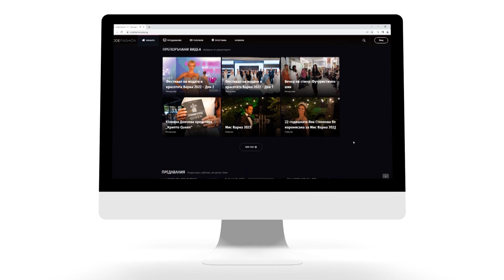Кирил Кирилов - Блиц Въпроси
Театралният продуцент Кирил Кирилов гостува в уютното “студио” на Джуджи в Kashmir Wellness & Spa, на чаша класно вино то Monte Zovo. Какво означава “театрален продуцент”, защо е толкова смел и екстравагантен Кирил и какво е да работиш с имена като Мариус Куркински, Стоянка Мутафова, Виктор Калев и други?